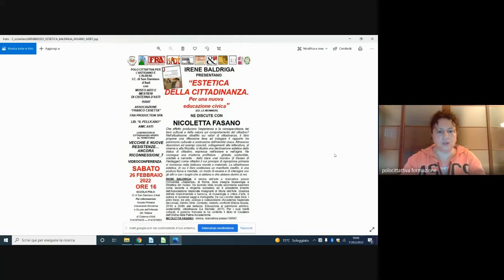Elisa Guida: LA STRADA DI CASA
Appuntamenti promossi da Polo Cittattiva per l’Astigiano e l’Albese – I.C..San Damiano, Comune e Museo di Cisterna, ISRAT, Associazione Franco Casetta con Fra Production Spa, Libreria "Il Pellicano" e Aimc di Asti.

GIOVEDI' 17 FEBBRAIO 2022 - ORE 18 (MEET)

ELISA GUIDA

PRESENTA

"LA STRADA DI CASA. Il ritorno in Italia dei sopravvissuti alla Shoah"

(ED. VIELLA)

L'AUTRICE DIALOGHERA' CON NICOLETTA FASANO (ISRAT).